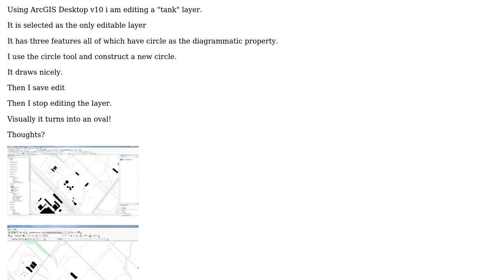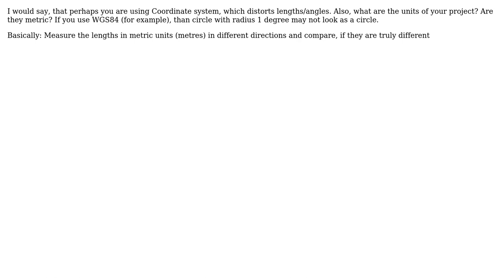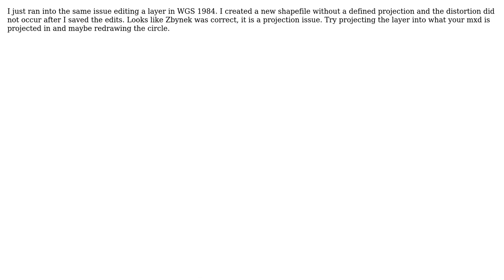GIS: circle becomes an oval after saving (2 Solutions!!)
GIS: circle becomes an oval after saving

With thanks & praise to God, and with thanks to the many people who have made this project possible! | Content (except music & images) licensed under CC BY-SA | Music | Images & others | With thanks to user Zbynek user Transformit user PolyGeo user bakker and the Stack Exchange Network Trademarks are property of their respective owners. You are responsible for your own actions.